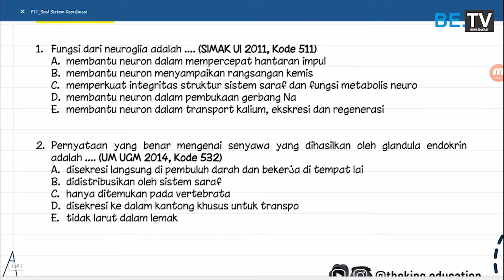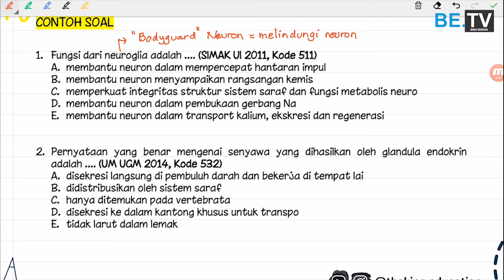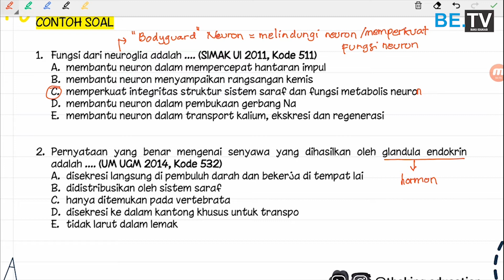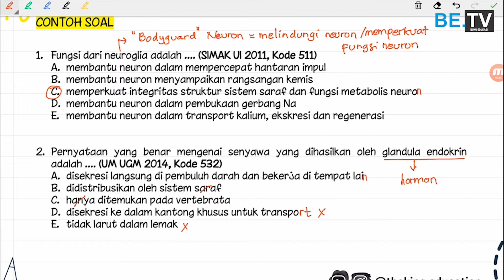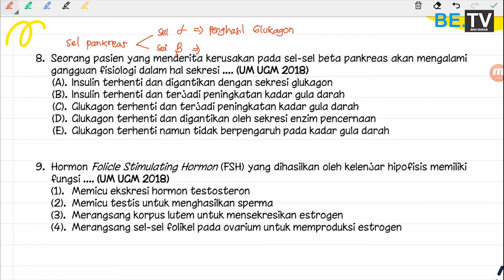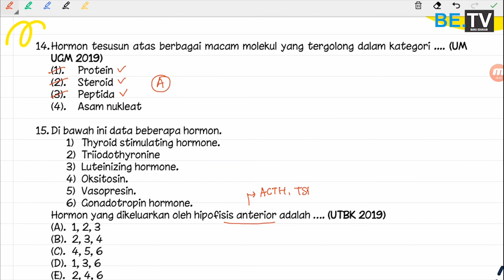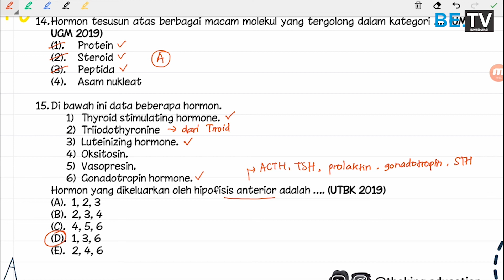BIOLOGI | LATIHAN SOAL - SISTEM KOORDINASI (SARAF & HORMON) | UTBK SBMPTN SAINTEK